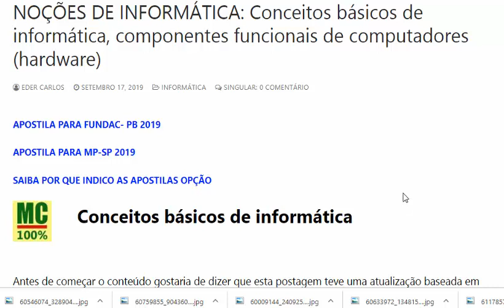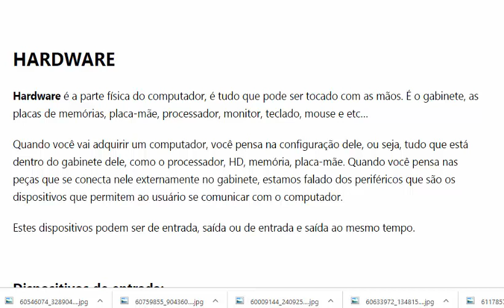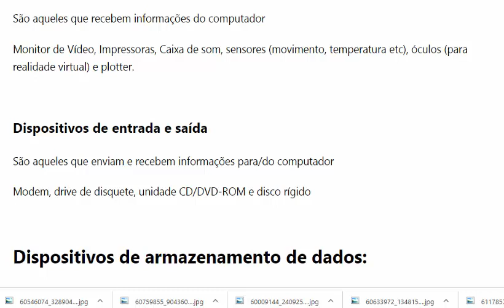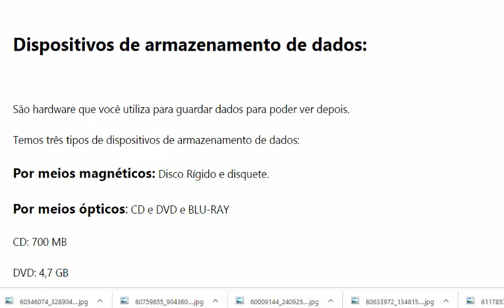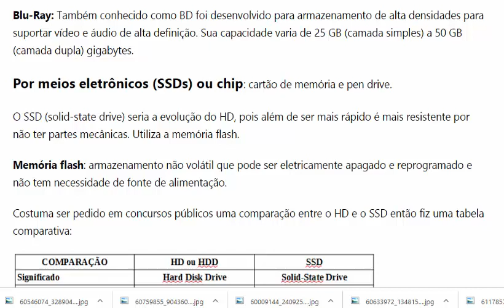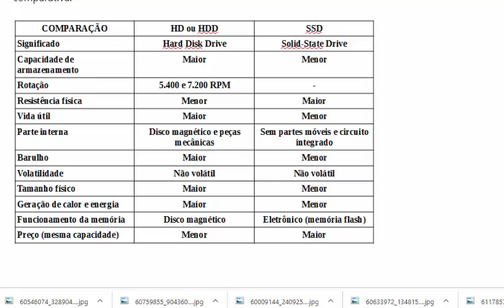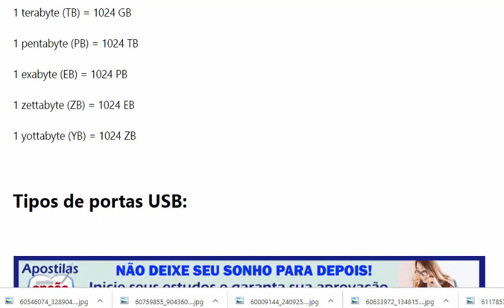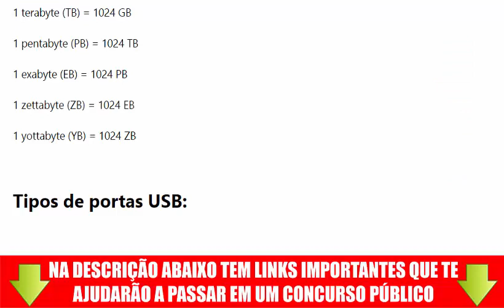Noções de informática: Conceitos básicos de informática (Hardware) Parte 1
Apostilas novas GRATUITAS todas as semanas!!